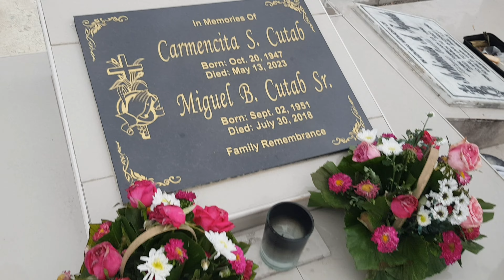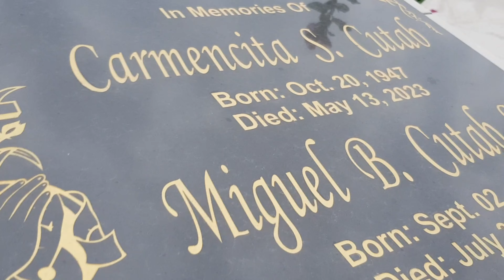ILIGAN CITY PUBLIC CEMETERY || NOV. 2, 2024